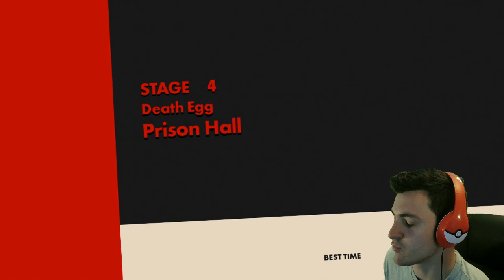Better Then The Sonic Redesign | Sonic Forces # 2